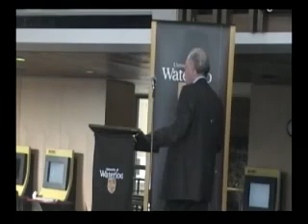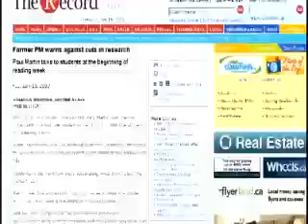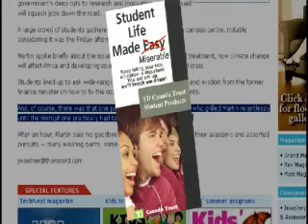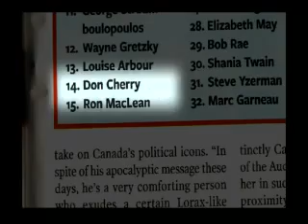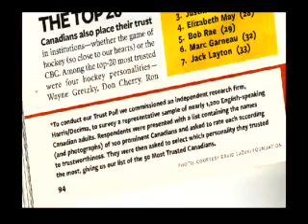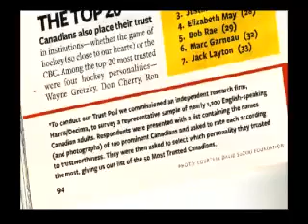Oh Canada! Our Bought & Sold Out Land (PART 8)